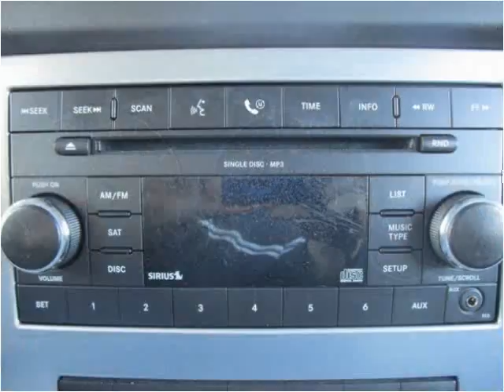2008 Jeep Commander Used Cars Cranberry PA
This 2008 Jeep Commander is available from 4 Your Car Connection.